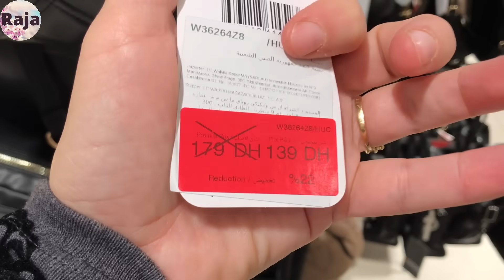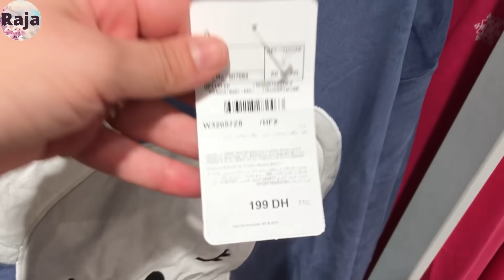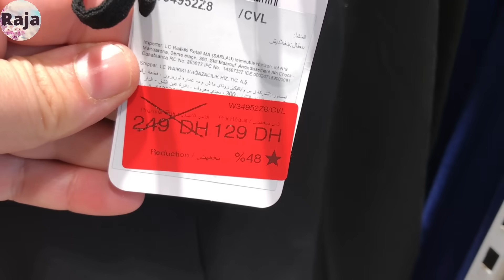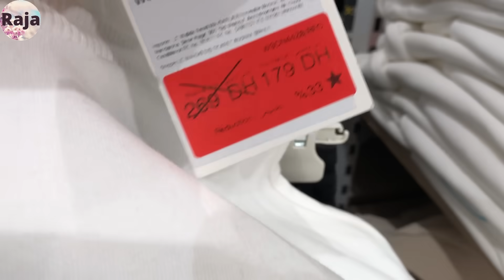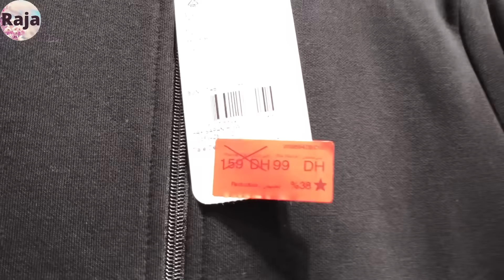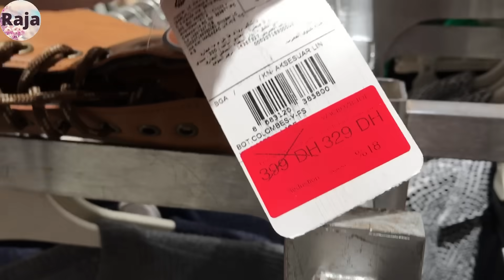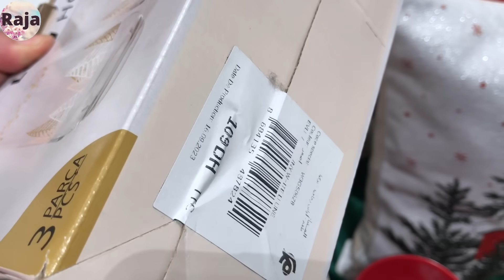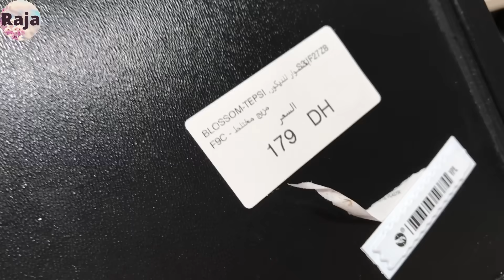🚨عاجل تخفيضات خطيرة عند 🔥lc waikiki🔥بيجامات، حقائب، ملابس البرد، ليبوط 🏃🏼‍♀️السي وايكيكي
catalogue_marjane# catalogue marjane decembre catalogue bim decembre
Promotim_aswak_assalam
catalogue_asawak_assalam aswak_assalam_2023# تخفيضات_اسواق_السلام
bim decembre 2023      بيم دجنبر 2023
aswak assalam octobre 2023    مرجان اكتوبر 2023
Offres BIM Maroc Du vendredi  2023 @VlogbyRaja
Promotions BIM Maroc Du vendredi 2023
Flyer BIM Maroc Du vendredi 2023,bim 13 octobre 2023,
BIM Actuel Du vendredi 2023
Catalogue Bim vendredi 2023,BIM Maroc Du vendredi 13 octobre 2023hoceima,marjane
 promotion maroc,تخفيضات مرجان,تخفيضات ,عروض وتخفيضات بيم,Promotion marjane2023